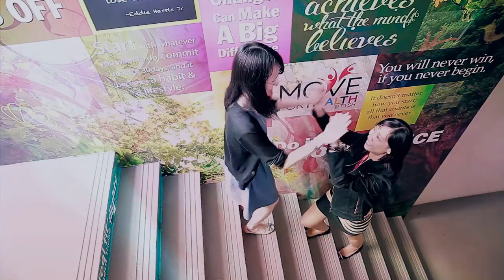International Day of Happiness 2014